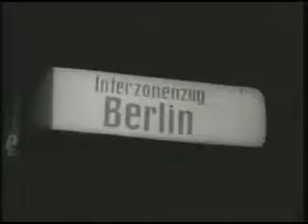Construction of the Berlin Wall The Cold War